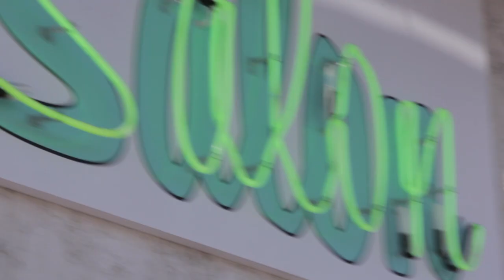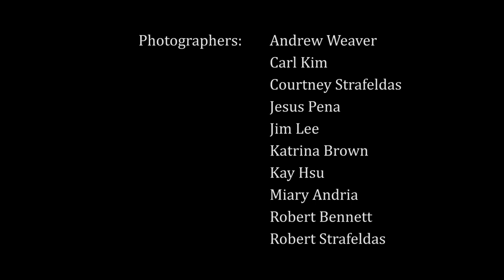Mint Salon Hosts a Mad Men Inspired Vintage Photo Shoot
6/27/14 Dynamite Editorials presents a Mad Men inspired Vintage photo shoot hosted by Mint Salon in downtown Garden Grove, CA. Check out the event recap